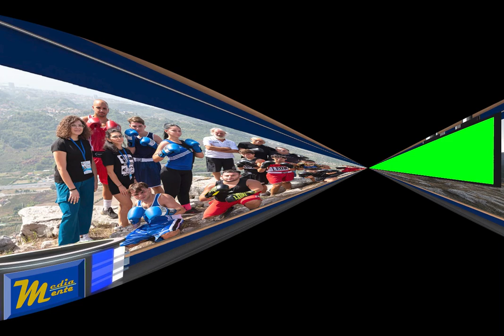Sport e Natura al Tubenna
Videointerviste agli atleti che domenica mattina 8 settembe 2024 hanno partecipato all'iniziativa "Sport e Natura" organizzata dalla Pro Loco San Mango Piemonte e dalla palestra "Sporting Center" di Pontecagnano Faiano. Una mattinata unica e stimolante in cui il maestro di boxe Pasquale Davide ed i suoi incredibili ragazzi pieni di passione e dedizione per la nobile arte, hanno dato dimostrazione ai volontari della Pro Loco di San Mango Piemonte ed alle diverse persone, richiamate sul Tubenna dalla bellezza del luogo e dell'intrigante evento di sport e natura, come il pugilato non sia solo uno sport, ma anche un potente strumento educativo e formativo adatto a tutte le età. È stato un momento prezioso per ringiovanire il corpo e la mente, e per avvicinarsi a valori fondamentali come la disciplina, il rispetto e la perseveranza.

Il pedagogista Enzo Vitolo, Cronoscout e vicepresidente della Pro Loco di San Mango Piemonte, ha condiviso la sua esperienza e passione per questa disciplina ed alla fine, con il maestro di pugilato Pasquale Davide,  ha guidato atleti, volontari e quanti si sono avvicinati all'iniziativa, in una discussione approfondita su come il pugilato possa diventare uno strumento educativo e formativo per tutte le età.

La pedagogia pugilistica è una pedagogia dell’umiltà e del rispetto che ha lo scopo di insegnare a ciascuno il senso del limite (che è anche il senso del gruppo e del proprio posto nel gruppo), per dare modo alle nuove generazioni di scoprire come un semplice sport possa influenzare positivamente gli aspetti dell’educazione e il saper stare in società.

Siamo grati a tutti coloro che hanno partecipato e reso possibile questa fantastica esperienza, dagli atleti ai volontari, da Pasquale Davide a Candido Ventura, ma in particolare ad Enzo Vitolo, il cui supporto e impegno hanno contribuito in modo significativo al successo dell'evento!